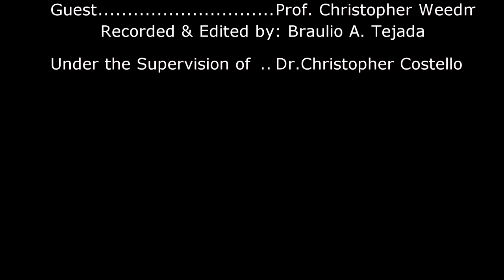Front Street Journal - Horror Films Discussion